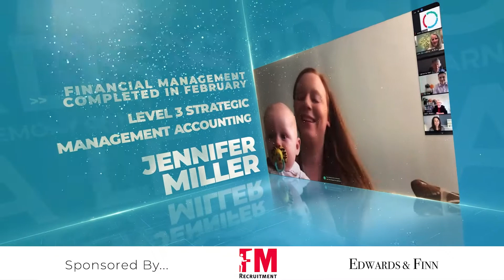HOSPA Learners Awards - Overview